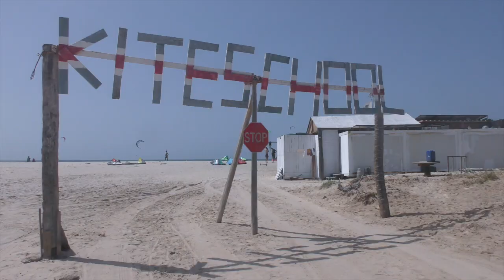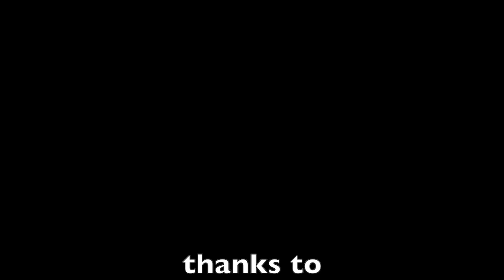Kiten - Kitesurfing in Boavista ( Cabo Verde - Kite Kriol )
Die lokale Kiteschule  " Kite Kriol " ist die optimale Anlaufstelle für einen Kiteurlaub auf Boavista ( Kapverdische Inseln ). Mit Hilfe eines 4x4 lässt sich die Insel auch gut auf eigene Faust erkunden - lohnt sich !!!